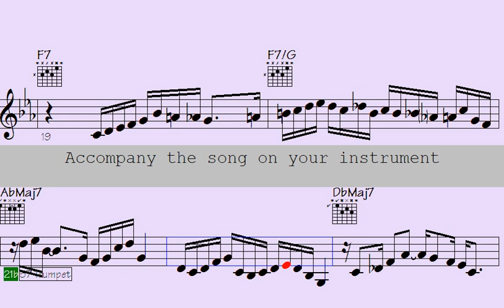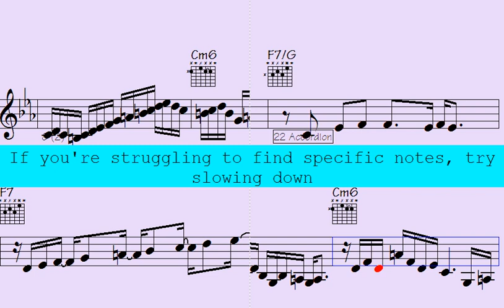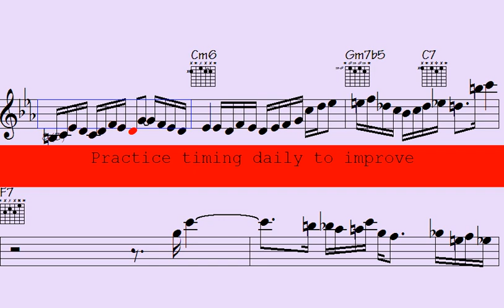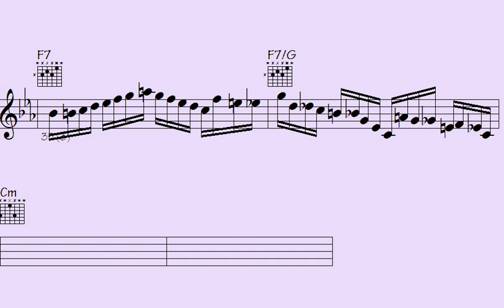️Magical December Session: A Melodic Journey to Warm Your Soul | Original Song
Thanks for supporting my data file hosting/maintenance, here's the link to check out all data of this song: December Session (music sheet notation - transposable solos/licks in midi file - video to play along...)

l2k 134-136